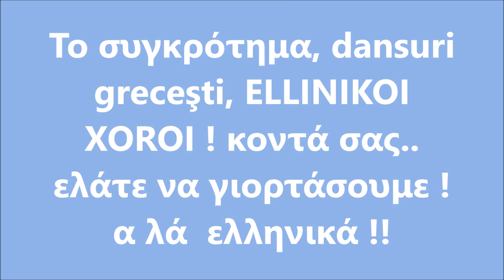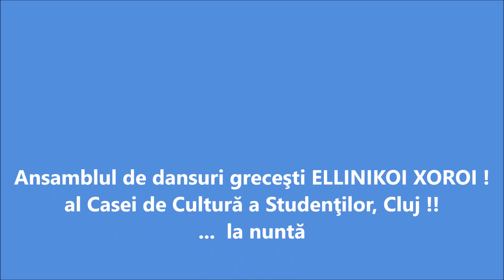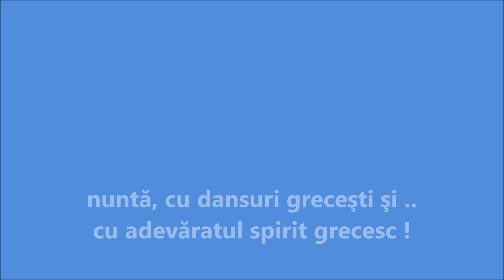cluj dansuri grecesti la nunta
cami, casa de piatra !